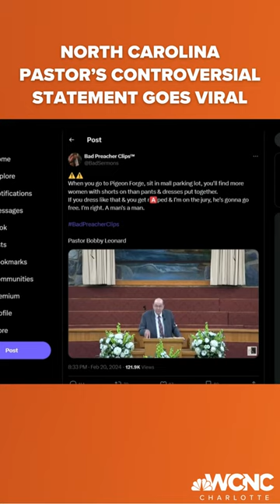North Carolina pastor's sermon saying women wearing shorts are to blame for rape goes viral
Editor's Note: This story discusses sexual assault. While no acts are explicitly described, reader discretion is advised.

The lead pastor of a small church in Monroe, North Carolina, is facing widespread criticism after a previous sermon was widely shared online this week.

A clip of the sermon delivered by Bobby Leonard of Bible Baptist Tabernacle was shared on X, the social media platform formerly known as Twitter. The account that shared it is called Bad Preacher Clips, which posts clips of sermons shared primarily by preachers leading independent fundamental Baptist congregations.

The account owner told WCNC Charlotte the video came from a live-streamed service on Aug. 16, 2023. While the video had originally been shared on the church's YouTube channel, the church appears to have deleted the channel entirely, along with its Facebook page.

Leonard claims in his sermon that, on visits to Pigeon Forge, Tennessee, "you'll find more women with shorts on than pants and dresses put together." He claims he counted to verify it and encouraged his congregation to do similarly in the area.

"I used to say this," he said, "and I haven't said this in a long time. If you dress like that, and you get raped, and I'm on the jury, he's gonna go free."

"I'm right though," he continued. "I can't help it if you don't like it, I'm right. 'Cause, you know, a man's a man. A man's a man!"

Leonard went on to say he only ever remembered seeing women wear dresses in his childhood before continuing with the sermon.

Anger online poured in, with replies to both the original post and shares on other social media sites. Bad Preacher Clips also noted in a separate post Bible Baptist Tabernacle appeared to have shared a message on its sign out front with an apology from Leonard.

"I am sorry for any hurt. I was wrong," the message reads.

WCNC Charlotte has reached out to the church for comment, including a response in an on-camera interview. A phone call to the church was unsuccessful with dead air heard after the phone appeared to be picked up. WCNC Charlotte also sent an interview request to an email listed on the church website as well as a list of questions that could be answered. As of publication, Bible Baptist Tabernacle has not responded.

The congregation's website notes the church is an independent, fundamental Baptist church (IFB church).

Monroe is located about 46 miles southeast of Charlotte.

The topic of sexual abuse and power imbalance within IFB churches has more recently become public focus. A 2018 investigation by the Fort Worth Star-Telegram newspaper in Texas unearthed hundreds of sex abuse allegations across nearly 200 churches in North America, with some dating back to the 1970s. In November 2023, Investigation Discovery released a docu-series on streaming service Max called "Let Us Prey: A Ministry of Scandals", which digs into the stories of sexual abuse survivors within the larger IFB movement.

A man who is reportedly the pastor of an IFB congregation in Lincolnton, North Carolina, has been recently charged with alleged child sex crimes. Terry Wayne Rudisill was arrested in March 2023 and charged with three counts of taking indecent liberties with children. He saw more charges tacked on the following July from allegations regarding an incident in 2016.